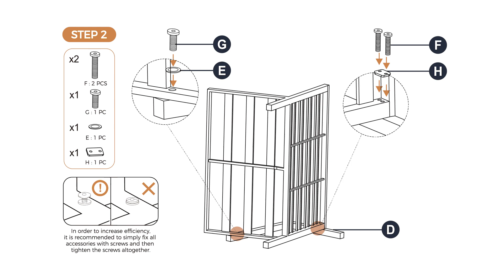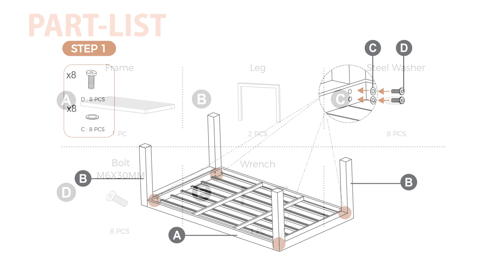Happatio Adirondack Chair & Coffee Table Installation Tutorial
Hope this video will help you assemble Happatio Adirondack Chair & Coffee Table. Let's enjoy happy families through happy living!

0:00 - Intro
0:09 - Installing the Adirondack Chair
1:49 - Installing the Coffee Table

Thank you for purchasing!